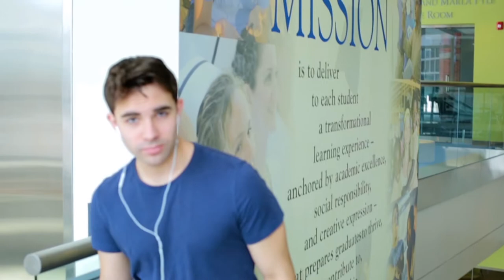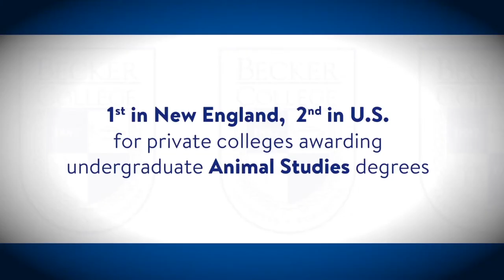Welcome to Becker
Founded in1784, Becker College is a future-focused institution with a post-graduate placement rate for employment, further study, or volunteer service programs that averages more than 90%.  Becker serves more than 2,100 students from across the country and around the world. The College offers a wide range of quality degree programs that prepare graduates for the challenges and entrepreneurial opportunities of the 21st century.  Like the college on Facebook. Follow the college on Twitter @BeckerCollege.